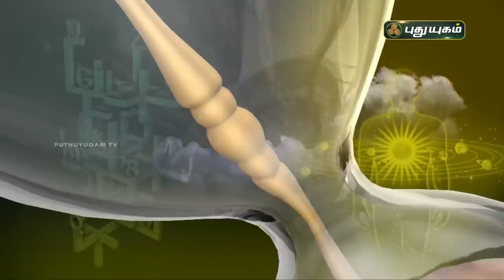Today Rasipalan - 06/04/2021 | Indraya Rasi Palan Tamil | இன்றைய ராசிபலன் | Astrologers Magesh Iyer